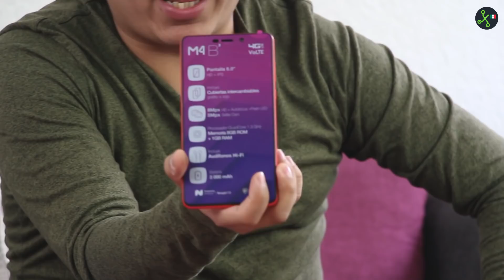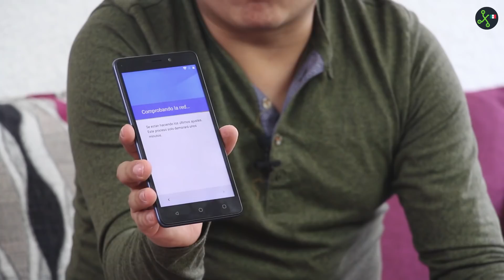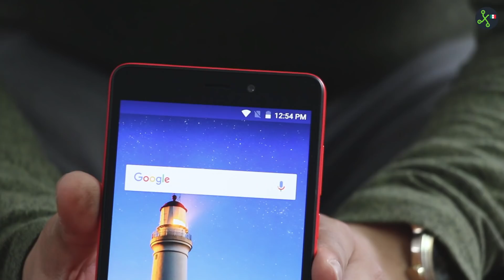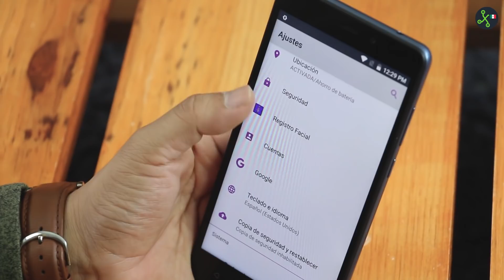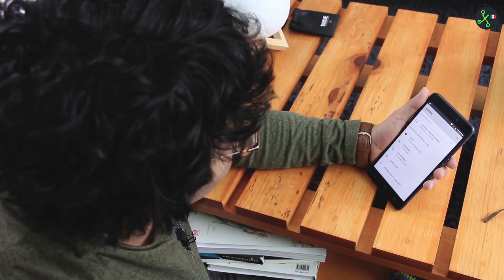M4Tel B3, UNBOXING: el nuevo smartphone de la marca "mexicana"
M4 introduce el reconocimiento facial a la gama de entrada en el nuevo B3, un smartphone que nos recuerda a celulares de años atrás con carcasas intercambiables.